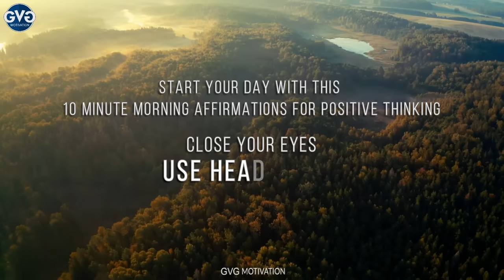हर सुबह यह ज़रूर सुने |This Can Change Everything | New Morning Affirmation for Positive Energy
Close Your Eyes and Listen Full! (अपनी आंखें बंद करें और पूरा ध्यान से सुनकर महसूस करें।) Watch It Every Morning To Change Your Life, Listen This Before You Start Your Day Affirmation for Success, Health, Wealth and Happiness

दोस्तों यदि आप GVG को Support करना चाहते हैं  तो :

2  विडिओ के नीचे "❤️Thanks" बटन
2  UPI Link : pavanvig@cnrb

Change your life in 21 days! Listen to this "Positive Energy" affirmation in Hindi to achieve Positive Thinking, Success, Money, Good Relationship, Confidence, Self Love, Mindfulness Health, Wealth and Happiness in your life. Put on HEADPHONES for best clean and clear HD audio quality with background music. Listen to this affirmation daily in morning before you start your day or any other time you wish, and it will directly affect your subconcious mind. Realising self strenghts and positive energy will lead to your destinations through law of attraction.This audio can also be used for meditation. This video is only for motivational purpose for students, breakups, alone people, businessmen and success in exam, relationship & life.

► Affirmations for Positive Thinking in Hindi with High Quality HD Audio Sound
► Close your eyes and feel the words spoken in your ears. Wear headphones for more quality and energy.
►Try this sound for next 21 days whenever you need positive energy and see the difference.
►This video in Hindi is helpful for all those who are studying in schools / colleges or are preparing for competitive exams including other people. This video is mainly for motivational purpose.